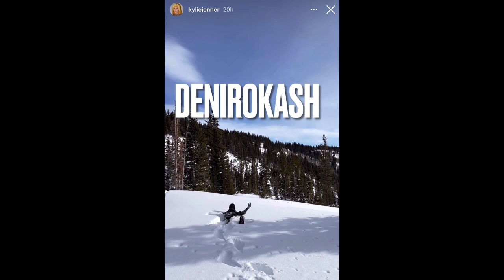Kylie Jenner Snowcation away from home | Holliday Vacation Photos